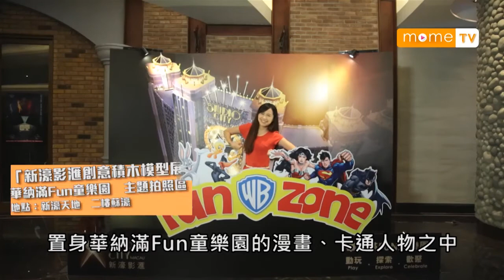【MOME 澳遊作樂】新濠影匯創意積木模型展 2/2